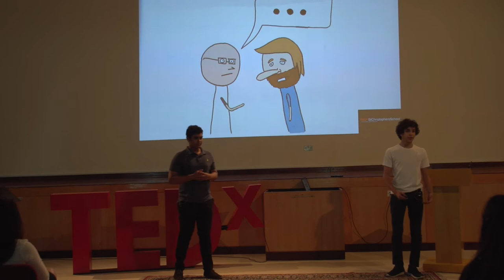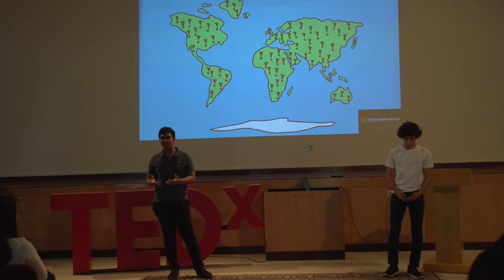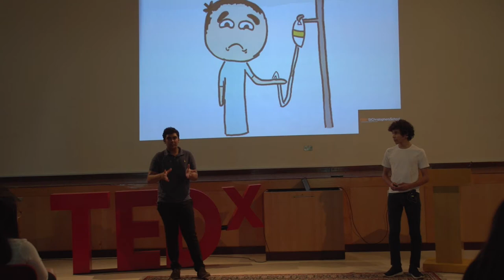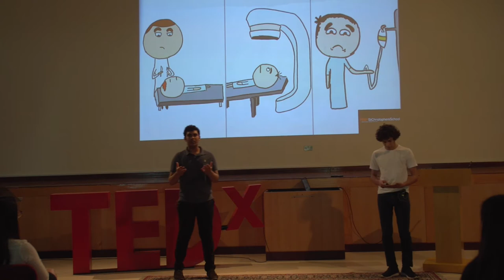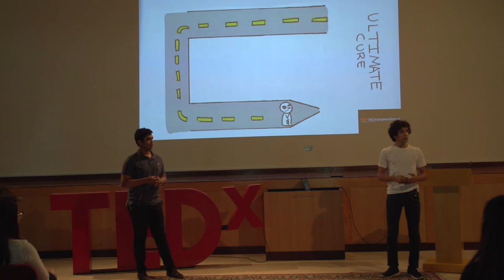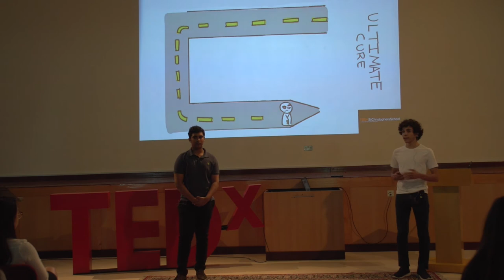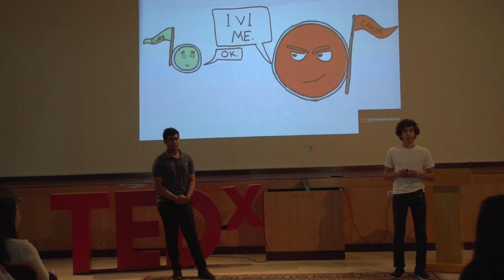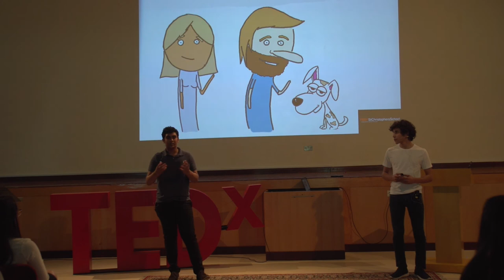We're Losing The Fight Against Cancer | Alex Zakharia & Amartya Sarkar | TEDxStChristophersSchool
With hopes to study Medicine and Economics once they graduate, Alex and Amartya combine their interests to discuss our current advancements in tackling cancer and how we may not be progressing as quickly as we'd like to believe. They discuss current approaches to dealing with this worldwide fear that so many are affected by and portray that perhaps the best way forward at this point would be to change our current mindset as they look into promising up-and-coming approaches that have not been given the opportunity to prevail. Alex is currently in his senior year at high school with a passion in health and medical research with hopes to become a doctor in the future.

Amartya is currently studying at St. Christopher's school and he's taking up Further Maths, Maths, Physics and Economics with hopes to work in the finance industry once he graduates. This talk was given at a TEDx event using the TED conference format but independently organized by a local community.